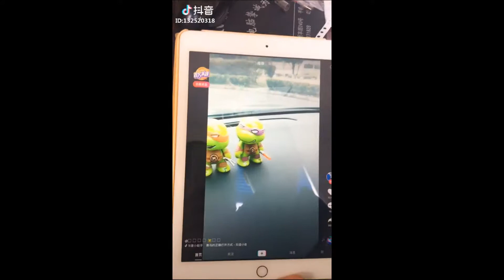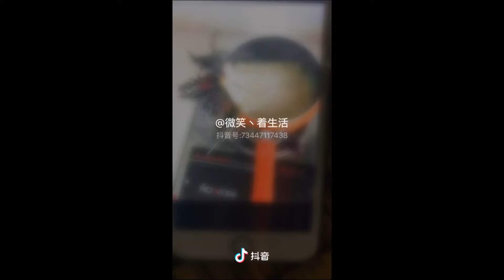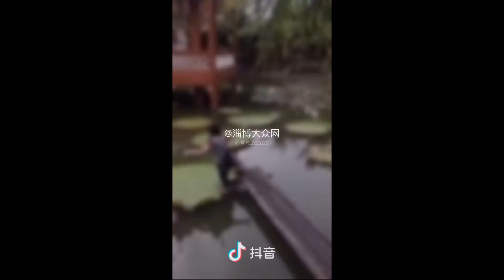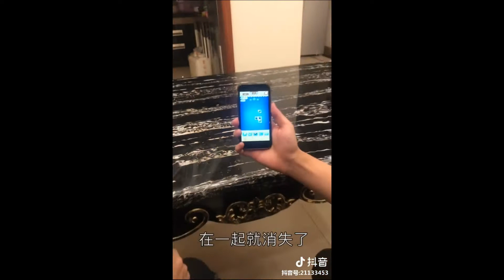Funny Video In Tik Tok China/Douyin/Episode 1